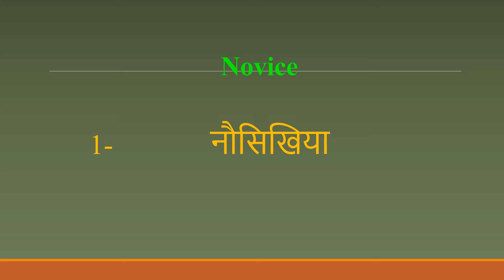Novice meaning in Hindi | Novice ka kya matlab hota hai | daily use English words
इस वीडियो में आप Novice का हिंदी में मतलब समझेंगे और साथ में Novice  का pronunciation भी सीखेंगें यानि की आप Novice के अर्थ के साथ साथ ये भी सीखेंगें की Novice को कैसे बोले या Novice को बोलने का सही तरीका क्या है

Let’s learn Hindi Meaning of Novice

Novice meaning in english

Novice Meaning in Hindi हिंदी में मतलब

Hindi Translation of Novice

Novice Meaning in Hindi Novice का मतलब हिंदी में

Novice Meaning in Hindi, Definition of Novice in Hindi

Novice Meaning Hindi Matlab Kya Hai Translate

Novice का हिंदी क्या होता है

Novice meaning in Hindi and English Novice का अर्थ हिंदी एवं अंग्रेजी में Novice definition in Hindi and English, Novice की परिभाषा हिंदी एवं अंग्रेजी में, Novice का मतलब, Novice माने क्या, Novice mane kya, Novice  ka matlab This video is showing answer of Novice  What is meaning of Novice in Hindi? इस video पर प्रश्न  Novice का मतलब हिंदी में क्या होता है? का उत्तर दिया गया है|, This video is showing answer of Novice What is meaning of Novice in English  इस पेज पर प्रश्न  Novice का मतलब अंग्रेजी में क्या होता है का उत्तर दिया गया है

pronunciation of Novice
English pronunciation of Novice
how to pronounce Novice